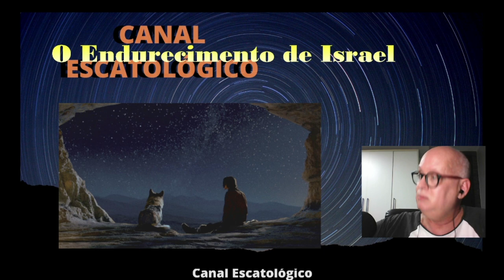O Que é o Endurecimento de Israel? | Parte 2